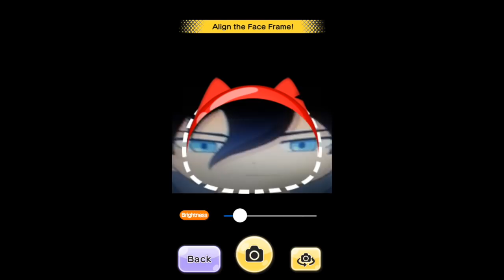【ぷにぷに】ハルヤの超でかぷに作ってみた！映画妖怪ウォッチ第５弾考察 Yo-kai Watch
アニメ妖怪ウォッチシャドウサイドに出てる
酒呑ハルヤ（酒呑童子）の超でかぷに作ってみました
映画妖怪ウォッチ第５弾はどうなるのか考察

昨年12月に公開した「映画 妖怪ウォッチ シャドウサイド 鬼王の復活」のDVD＆ブルーレイの発売が決定！！７月４日
初回生産特典として『不動明王』特製アクリルキーホルダーが付いてくる！
ブルーレイには、さらに「映画 妖怪ウォッチ シャドウサイド」ミニパンフレット（ダイジェスト版）まで！

▽関連動画
・ヨーデルセンついに解放！【妖怪ウォッチバスターズ２】闇エンマがサトウキビに！？    Yo-kai Watch
・妖怪ウォッチ ショートアニメ「新バスターズの冒険 第４話〜逃走中〜」＃４２    Yo-kai Watch
・エンマ大王の命を狙う輪廻、極オロチ登場!!【妖怪ウォッチぷにぷに】武道会ガシャ２００連!!〜極妖魔界トーナメント～    Yo-kai Watch

‹BGM、効果音›
ニコニ・コモンズ
MusMus

oKA9ZtmnJ-86ePURaz6WQw